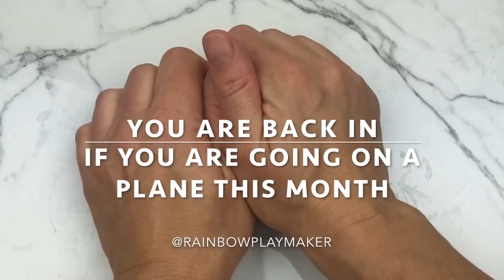IN OR OUT SLIME GAME! YOU'RE OUT IF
Have you seen my other slime game videos? Are you winning?  Comment now!

Please share the slime LOVE :)  Tell someone today about my channel and videos!

I SELL SLIME!

Slime Instagram: @rainbowplaymaker

Personal Instagram: @marjorielounds

Thanks again for watching this video.  The Rainbowplaymaker channel is the best place for you to find the newest slime videos and more!